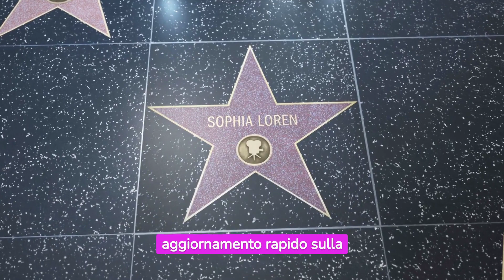🔴Sofia Loren purtroppo è vero è stata operata d'urgenza😱 fans preoccupati😥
❗IMPORTANTE❗
Se vuoi che rimuova qualsiasi cosa presente nel mio video, non esitare a inviami un'e-mail

Benvenuta, cara amica, nel mondo scintillante di "AMICA GOSSIP". Questo è il tuo rifugio personale per il meglio delle notizie, del gossip e delle curiosità. Siamo sempre al lavoro per te, pronti a portarti le storie più interessanti e le ultime novità dal mondo dello spettacolo.

Il nostro team dedica ogni energia alla ricerca delle informazioni più intriganti da condividere con te, persino le più scomode. E, ovviamente, non mancheremo di darti gli ultimi aggiornamenti sui tuoi VIP preferiti, i reality show più seguiti e le serie TV che ami.

Non esitare a chiederci di approfondire gli argomenti che ti stanno più a cuore. Grazie per essere parte di questa avventura con noi, continueremo a scoprire le storie più affascinanti insieme. Grazie di cuore!